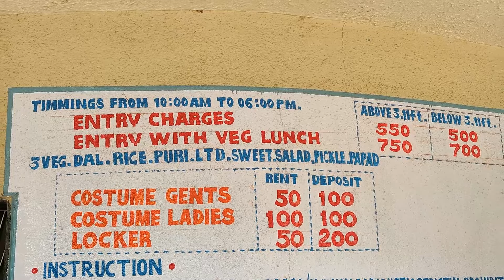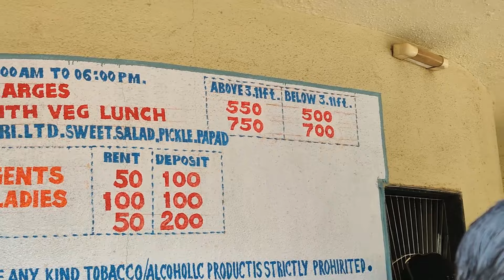Sentosa WaterPark For First Time 🔥 | Ravet | Kattysride | Pune Vlogs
Google Maps Link for Sentosa Water Park

Entry Charges above 3 ft : ₹550 (no lunch)
Entry Charges below 3 ft : ₹500 (no lunch)

Veg Lunch : ₹200
Non-Veg Lunch : ₹250

Costume Rent for Gents : 50₹ (₹100 deposit)
Costume Rent for Ladies : ₹100 (₹100 deposit)

Costume Locker : ₹50 (₹200 deposit)

*MAKE SURE YOU HAVE ENOUGH CASH*

I upload regular bike/scooter reviews, Travel Vlogs, Product reviews, etc.

GoPro Hero 8 Black for motovlog and Vlogging

BOYA SHOTGUN MIC FOR VLOGGING

MAONA LAVILIER MIC FOR MOTOVLOGGING

Procus 4K action camera (secondary)

SJCAM SJ6 Legend (secondary)

Gorilla tripod for mobiles

Amazon basics tripod for still videos

Oneplus 7 pro for Cinematic shots

30 in 1 Action Camera Accessory Kit for all Action Cameras

Type C to 3.5mm Converter Audio Jack Adapter Cable

Boya BYM1 Wired Lavalier Microphone

Dual Fan Cooling Pad with Dual LED for laptops

GPS Tracker for Car Motorcycle Vehicle Tracking Device

Bike Mobile Holder with Charger Waterproof
CATCH me on for real time talks,